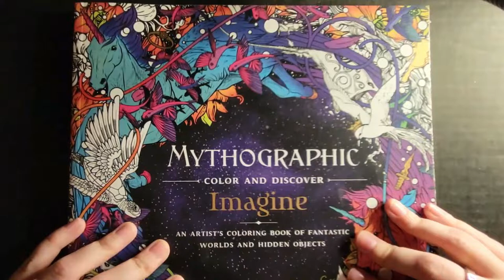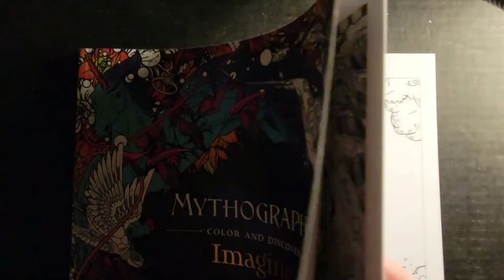Mythographic Adult Coloring Book ASMR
Coloring a beautiful page from an adult coloring book.
I apologize for the slight echo in audio. Please, enjoy.